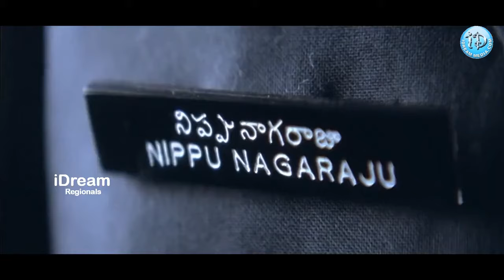పిల్లోడు మందు ఎలా తాగుతున్నాడో చూడండి | Venky Movie Master Bharath Comedy Scene | Venky Telugu Movie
పిల్లోడు మందు ఎలా తాగుతున్నాడో చూడండి | Venky Movie Master Bharath Comedy Scene | Venky Telugu Movie | iDream

iDream Rayachoty is an Official YouTube Channel Which Will Constantly Keep you Updated with the Latest Breaking News, Latest Political News, Trending Topics, Entertainment Videos, Viral Videos and others. Stay updated with Rayachoty Latest Happenings and Other News on iDream Rayachoty.